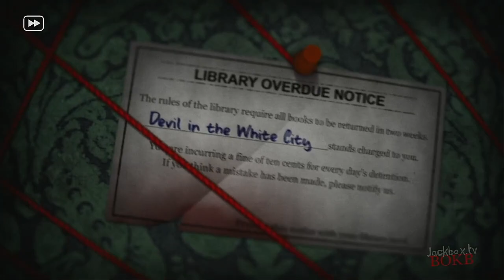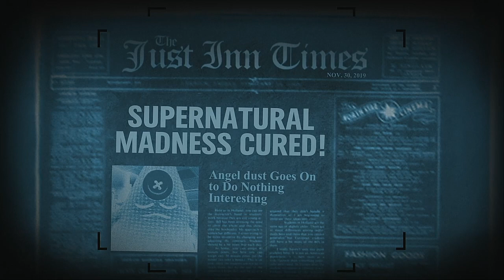Trivia Murder Party 2 Episode 57 Hazbin Hotel